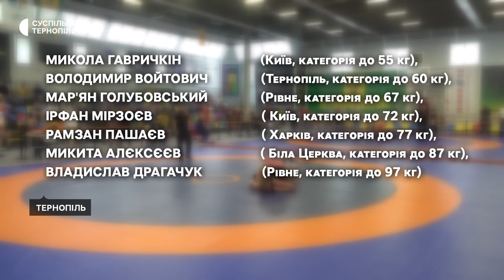У Тернополі визначили спортсменів, які поїдуть на чемпіонат світу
У Тернополі визначили спортсменів, які поїдуть на чемпіонат світу з греко-римської боротьби. Це семеро борців. Вони показали найкращі результати на Всеукраїнському турнірі пам'яті колишнього президента федерації греко-римської боротьби Євгена Ворка, який відбувся 16 липня. Про це повідомив організатор Андрій Телебан.